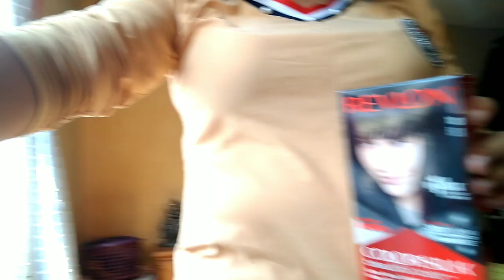✔️ME PINTE EL CABELLO Y LO CORTE EN CASA INFONAVIT 🏡👨‍👩‍👧‍👦estaba en depresión 😭